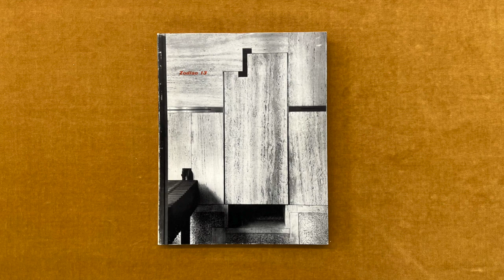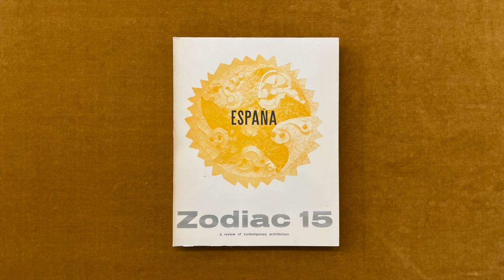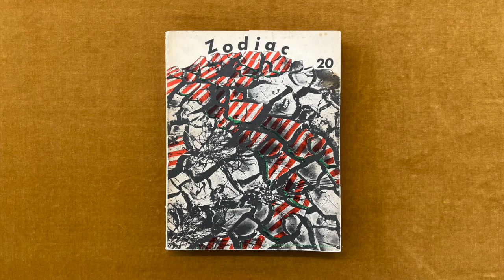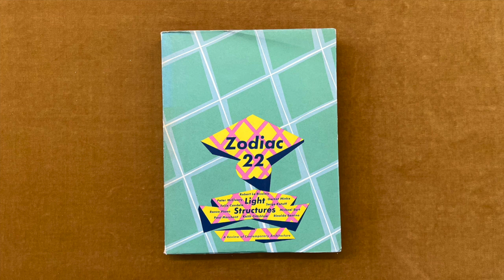Maria Bottero - Ten years editing Zodiac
Maria Bottero edited the Italian architecture magazine Zodiac between 1962 and 1973, curating issues 13 to 22.